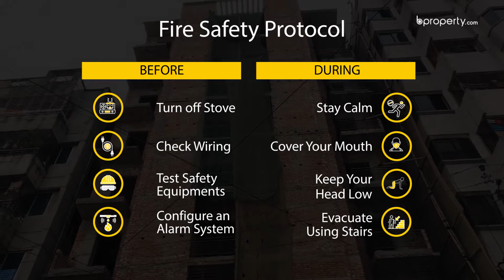Nearly Finished 1,250 Sq. Ft. Flat in Mirpur | Flat for Sale in Dhaka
It's evident from the previous decades that Mirpur will continue to hold on to its reputation as a persistently developing zone. After the commencement of the metro rail project, drastic changes are underway. If you choose to live in this 1,250 Sq. Ft. apartment after the finishing touches are completed, you will notice a fabulous environment to live in. The floor plan is brilliantly designed and will live up to your lifestyle preferences. Additionally, you will need to focus on a few things to ensure that the outlook is impressive. for more info or call